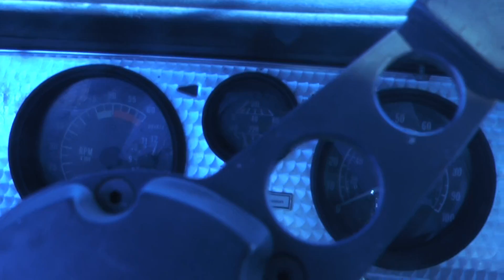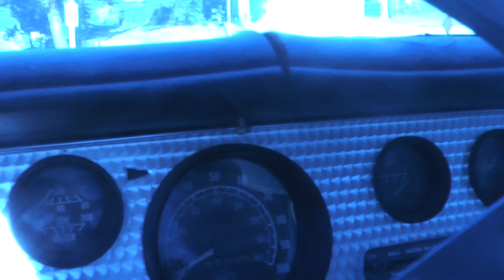trans am 3 - 2 - 17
Trans am for sale on Ebay